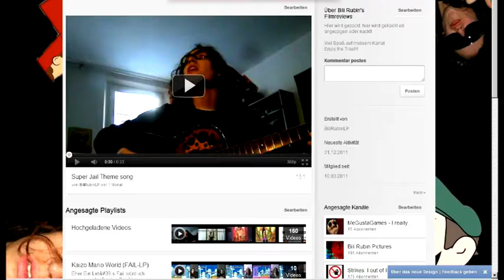Youtubes neues Design: Meine Reaktion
Es ist so grau und so grafisch und so großflächig und so vista und einfach nur eklig und erinnert an ein schlechtes Betriebssystem von Apple oder so. Bah!